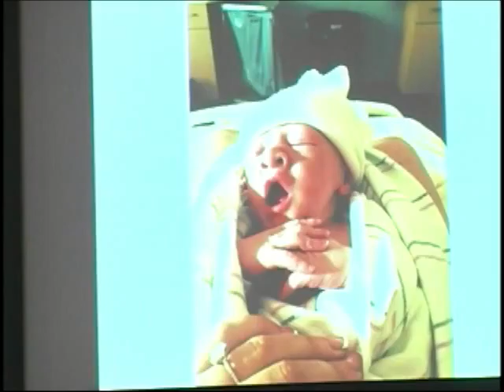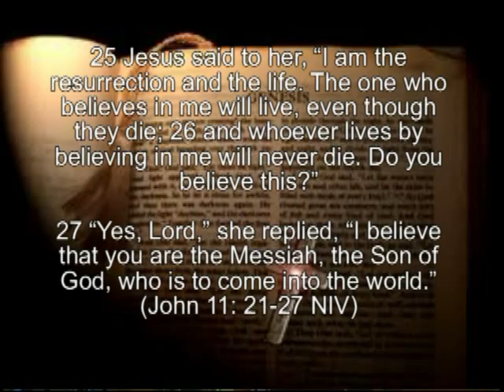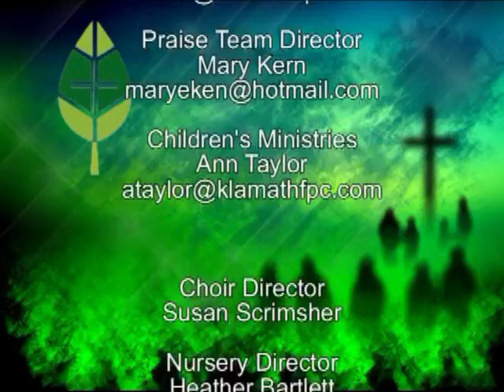He is Still the Resurrection